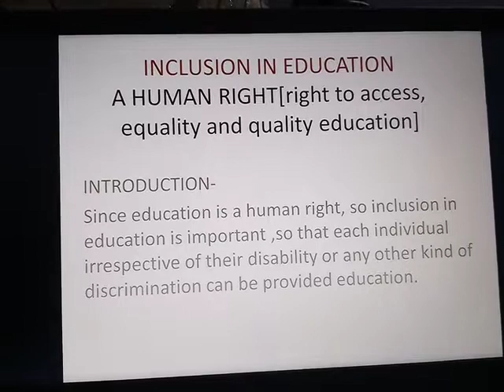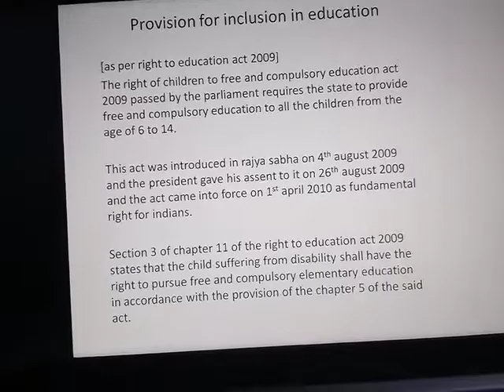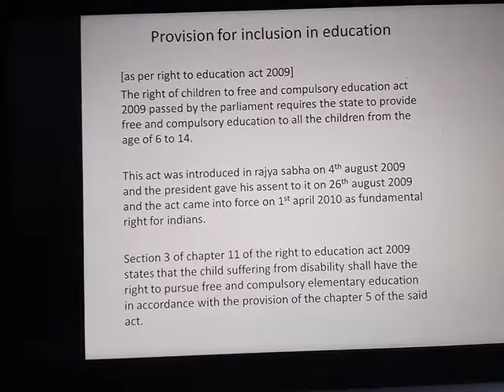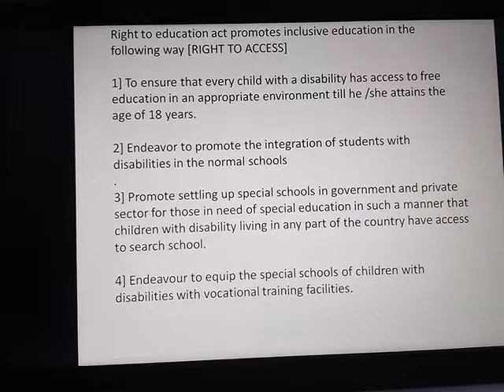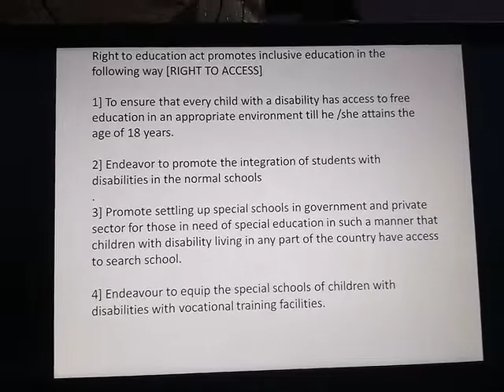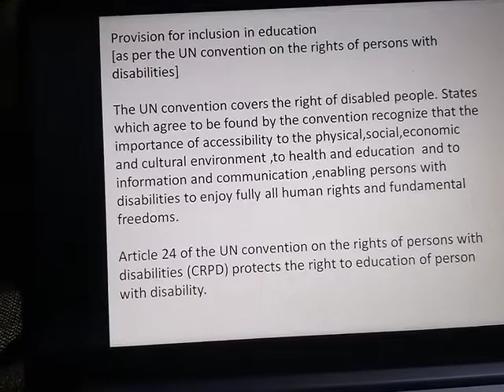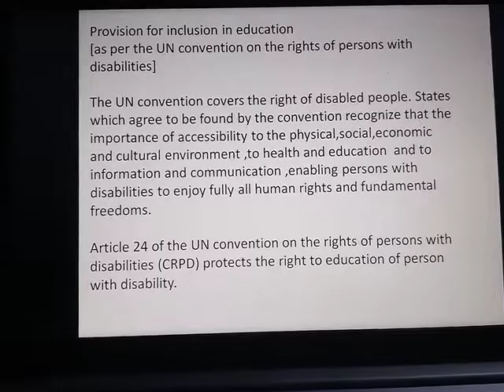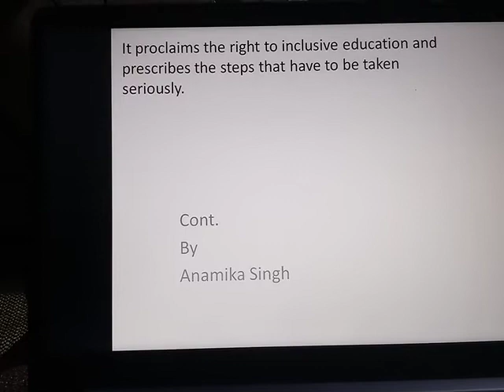education as human right! part 1 lecture by professor Anamika semester 4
human right is one of the most important thing that safeguards our rights our duties and gives us value in democracy, in this video professor Anamika is presenting education as human right how education plays an important role as human right